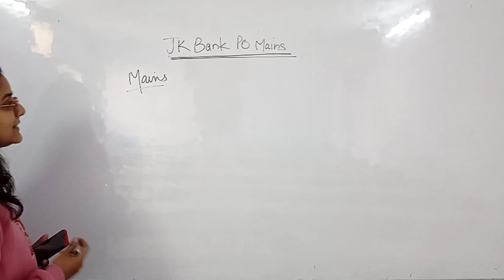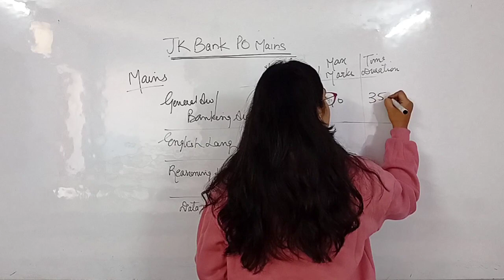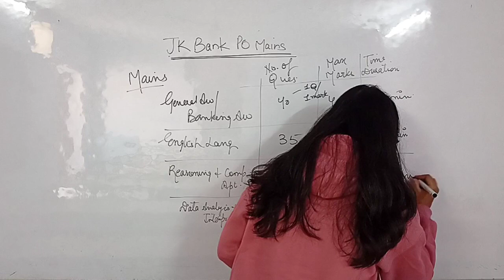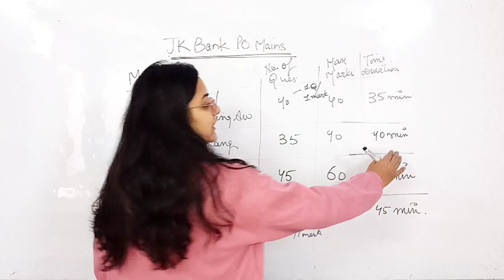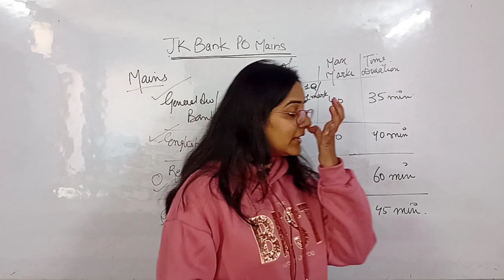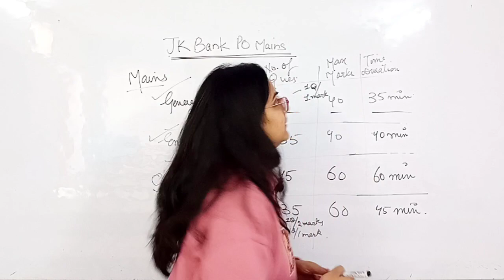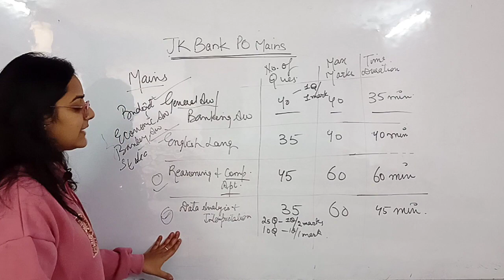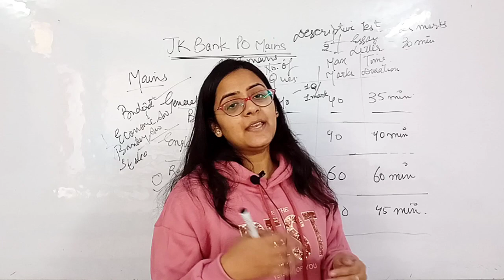HOW TO CRACK JK BANK PO MAINS||Exam pattern||Syllabus||Strategy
Exam pattern & strategy for JK BANK PO MAINS has been discussed in this video.. If you want sessions on GENERAL AWARENESS memory based questions, write in the coment section below.
Welcome to The Competitive Classes. IF you are preparing for JK Bank Banking Associates, you must watch our this series of previous years questions that were asked in IBPS , SBI , JK Bank CLerk Exams.